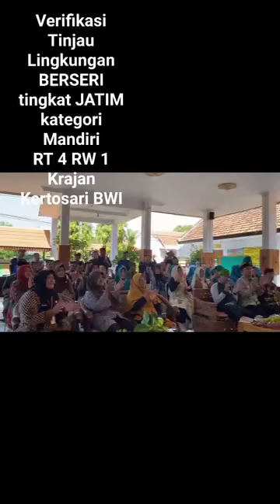📖 Verifikasi Tinjau Lingkungan RT 4 RW 1 Krajan Kertosari BWI 💞 Jum'at, 31 Mei 2024 💐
💐 Penilaian_LINGKUNGAN_BERSERI tingkat Provinsi_Jawa_Timur kategori Mandiri 💞
Oleh Bpk. Prof. SAJIMAN
di RW 1 s/d RW 4 Krajan Kertosari Banyuwangi 💞
Semoga BERKAH, BAROKAH & BERMANFAAT untuk semuanya.
أمين يا رب العالمين..
Bpk *Profesor Sujiman*, Juri Lingkungan BERSERI sampun kundur, lanjut ke Surabaya ✈️
Mohon ijin,
Sekedar menyampaikan Hasil dari Verlap / *Verifikasi Tinjau Lapangan* 👉🏻
✓ Insya Alloh, secara keseluruhan, KERTOSARI mendapatkan Nilai mendekati *SEMPURNA*, karena hampir memenuhi semua kriteria penilaian.
✓ Kesuksesan Nilai SEMPURNA & mencapai kategori MANDIRI, bukanlah Tujuan Akhir dari Kegiatan Penilaian Lingkungan BERSERI,
Akan tetapi *Perubahan Pola Hidup Warga yg senantiasa SADAR untuk Lebih Menjaga Kebersihan Diri, Rumah & Lingkungan sekitar*, secara berkelanjutan, itulah Tujuannya.
✓ Diharapkan Di Semua RW, memiliki *Bank Komposter* hingga Kertosari kedepannya menjadi Acuan Tempat Study Banding / sebagai Kelurahan Percontohan dalam Pengolahan Sampah Organik.
✓ Diharapkan ke depannya, *Peserta Bank Sampah* menjadi lebih banyak dari yg ada sekarang, hingga mencapai 99 % dari jumlah KK Warga.
✓ Selain adanya BIOPORI & KOMPOSTER, diharapkan tiap RW bisa membuat *Kompos TAKAKURA*
( Cek YouTube 👉🏻 *Prof. Sujiman* atau *Bunda Ima* )
Yang hasil komposnya bisa dikomersilkan atau dimanfaatkan untuk Pupuk Organik di Kebun / Tanaman sendiri.

Demikian yg bisa kami sampaikan,
Semoga Barokah & Bermanfaat,
Insya Alloh..
والسلام عليكم ورحمةالله وبركاته..